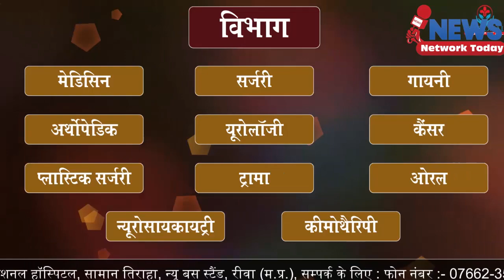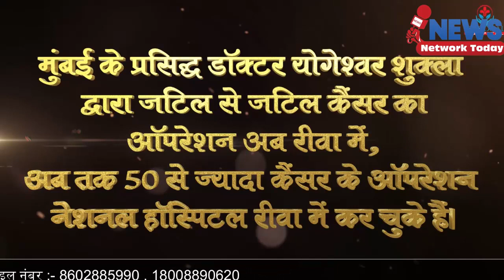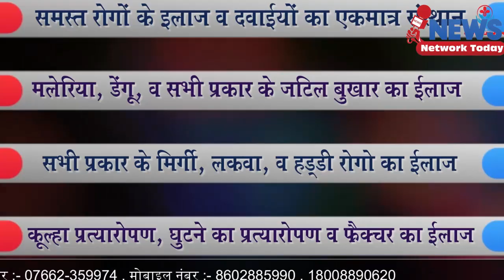6 साल बाद नाबालिग का कातिल पकड़ा गया मऊगंज में ||NEWS NETWORK TODAY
6 साल बाद नाबालिग का कातिल पकड़ा गया मऊगंज में ||NEWS NETWORK TODAY||